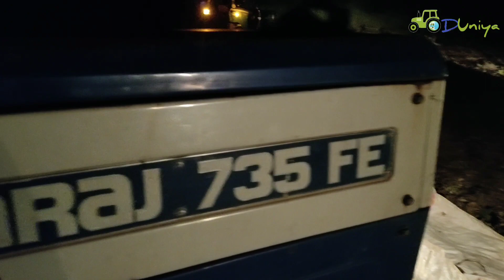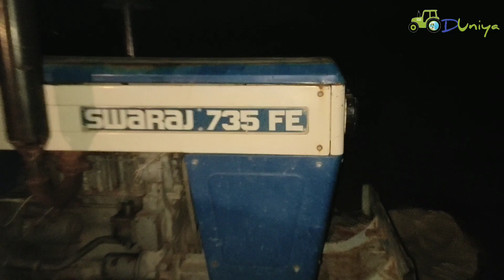मूंगफली निकालने वाला थ्रेशर टोकरी मॉडल | रात मे मूंगफली निकालते हुए किसान भाई Groundnut Thresher